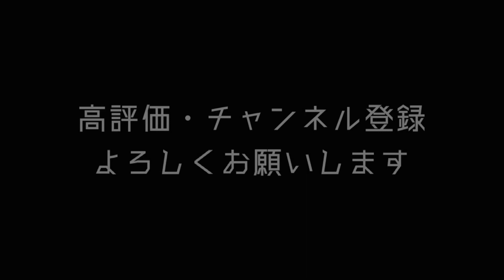ニョロモ兄弟のパスタメジャーを作りました【木彫りポケモン】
主に木彫りのポケモンを作ってます☺️
心がリラックスできる癒し動画を目指して、奮闘中😖
一日のリラックス時間に是非ご覧ください🤩

アカウント→@warkingpoppo
木彫りやポケモンカードの呟きが多いです。

木彫りのポケモンや木彫りのアクセサリーを投稿しています。